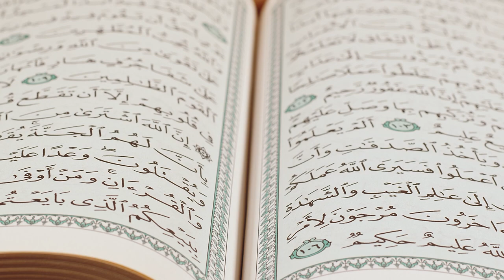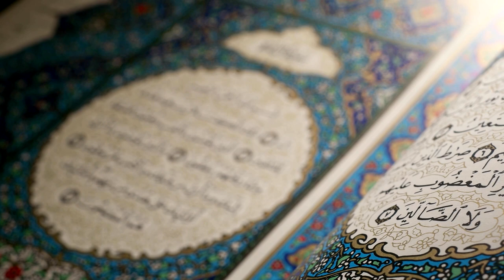มนุษย์ตัวแทนของอัลลอฮฺบนหน้าแผ่นดิน | รู้จักพระเจ้า รู้จักตัวเอง EP.9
วัตถุประสงค์อย่างหนึ่งที่อัลลอฮฺส่งมนุษย์มายังโลกนี้ก็คือ การเป็นตัวแทนของพระองค์บนหน้าแผ่นดิน เพื่อสร้างความเจริญก้าวหน้า และที่สำคัญคือเพื่อเคารพสักการะพระองค์